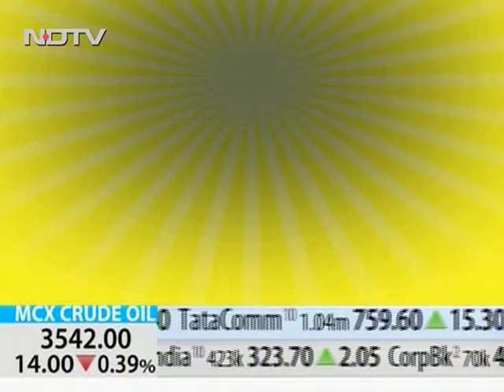Dr T R Gnanasambandam 3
Gen. Physicians & Diabetologist, Aiswariyam Multi Speciality Clinic, Diabetes Centre,